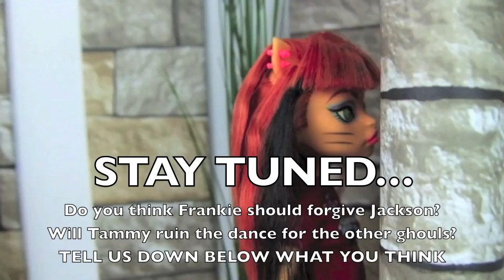Monster High Doll Series Skull Academy s3 ep4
Monster High Doll Series Skull Academy s3 ep4. In this episode Frankie Stein is finally getting over Jackson but that seems to be harder than she thinks. Tammy is up to causing trouble for the other ghouls.

We want to make your playtime more fun and creative, if you’re just playing for fun or want to create your own doll channel, we’re here to help you. Ask us anything you want and send us your craft or play set requests. Our doll videos will help make your playtime or doll videos be more fun and creative with doll makeovers including rerooting, repainting, makeovers, doll sets, dollhouses from scratch and transformations. Monster High, Ever After High, Barbie dolls, Disney and all dolls are welcome.

Ginger’s Doll Shows & Crafts videos are safe for all ages.

MONSTER HIGH DOLLS
Monster High is an American fashion doll franchise created by Mattel and launched in July 2010. The characters are inspired by monster movies, sci-fi horror, thriller fiction, and various other creatures.

Monster High es una franquicia de muñecas de moda estadounidense creada por Mattel y lanzada en julio de 2010. Los personajes están inspirados en películas de monstruos, terror de ciencia ficción, ficción de suspenso y otras criaturas.

Monster High est une franchise américaine de poupées de mode créée par Mattel et lancée en juillet 2010. Les personnages sont inspirés par des films de monstres, des films d'horreur de science-fiction, des films de fiction et d'autres créatures.

BARBIE DOLLS
Barbie is a fashion doll manufactured by Mattel, Inc. and launched in March 1959. Created by Ruth Handler who was inspired by the German doll Bild Lilli. Bild Lilli was first created as a comic-strip character in the newspaper from Hamburg Bild-Zeitung, the Bild Lilli doll became so popular that she was made into a plastic doll and sold as an adult novelty item, according to Robin Gerber, the author of Barbie and Ruth. Barbie is named after Ruth Handler’s daughter Barbara.

Barbie is well known throughout the world, girls and boys love making up their own stories during play time through the Barbie dolls, dollhouses and play sets. Barbie is loved by every little girl and boy, and she speaks every language in the world.

Barbie est bien connue dans le monde entier, les filles et les garçons aiment faire leurs propres histoires pendant le temps de jeu à travers les poupées Barbie, les maisons de poupées et les ensembles de jeux. Barbie est aimée par chaque petite fille et chaque garçon, et elle parle toutes les langues du monde. Vidéos de poupées Barbie pour toute la famille. Transformations de poupées et de maisons de poupée, artisanat de poupées.

Barbie é conhecida em todo o mundo, meninas e meninos adoram fazer suas próprias histórias durante o tempo de jogo através das bonecas Barbie, casas de bonecas e conjuntos de jogos. Barbie é amada por cada garotinha e menino, e ela fala todas as línguas do mundo. Vídeos de bonecas Barbie para toda a família. Moldes de boneca e boneca, artesanato de bonecas.